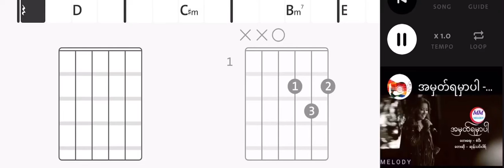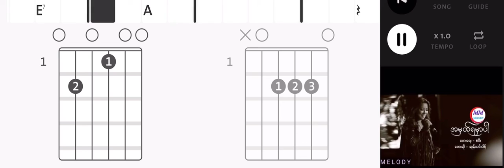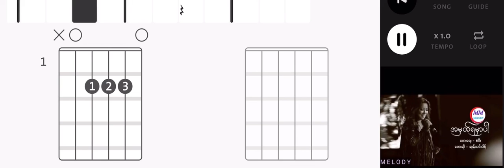Myanmar Songs Sung Tin Par